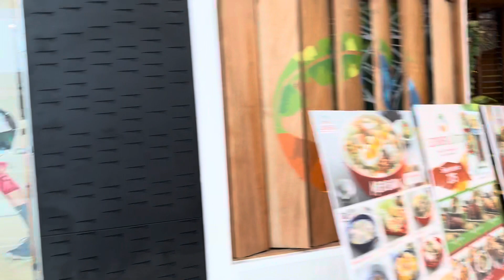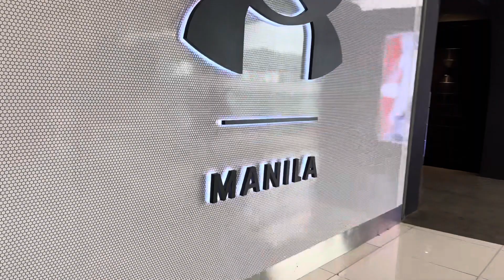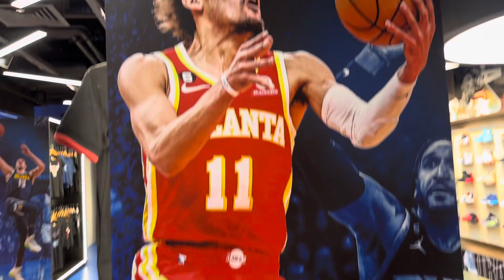I found the NBA store Philippines in MOA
It was while walking by chance in the Mall of Asia in the Philippines , looking for the Team USA jersey that I was directed towards the NBA store. A real find.

C’est en marchant par hasard dans le Mall of  Asia en cherchant le maillot de Team USA que j’ai été orienté vers la boutique NBA. Une vraie trouvaille.